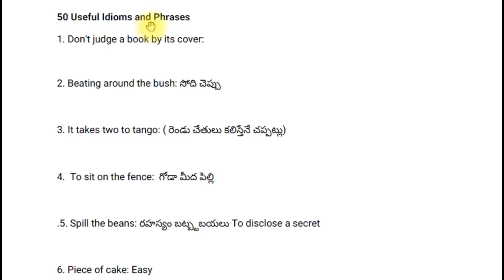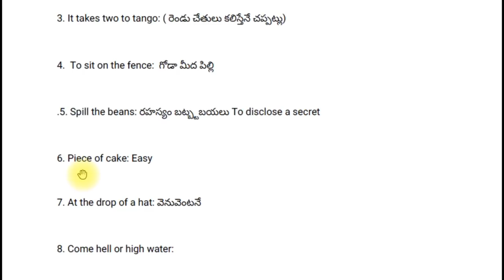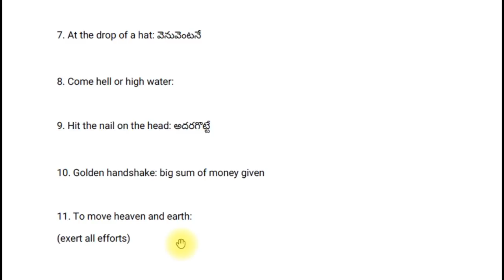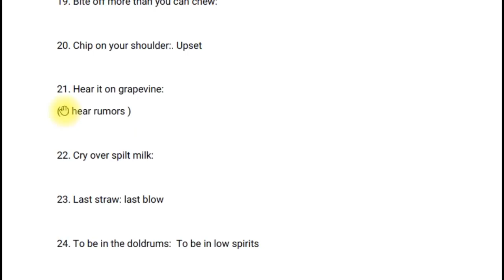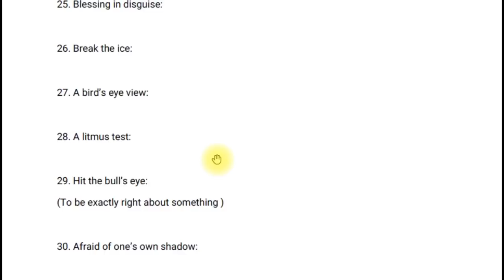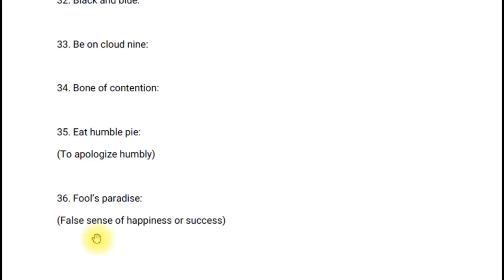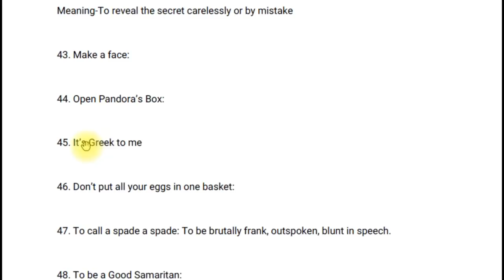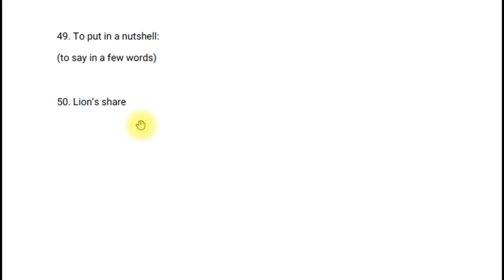50 important Idioms and Phrases for all Exams I AP TET DSC SGT TGT SA PGT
This video deals with 50 important Idioms and Phrases for all Exams i.e. AP TET DSC SGT TGT SA PGT & SSC CGL SBI IBPS and GROUP4 english. In PCV English, literature related videos are provided to you.

AP SGT SA TET Syallabus - English Grammar